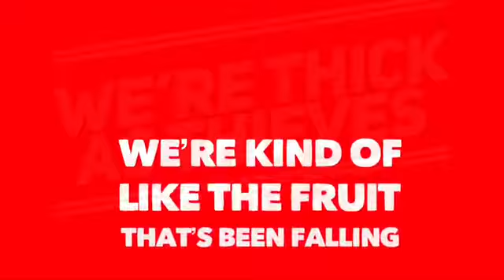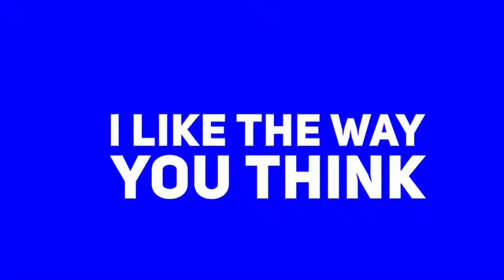I like The Way You Think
A new song a came up with a couple of days ago.